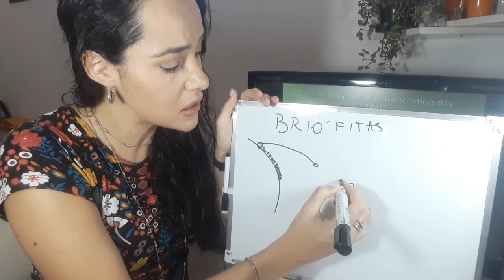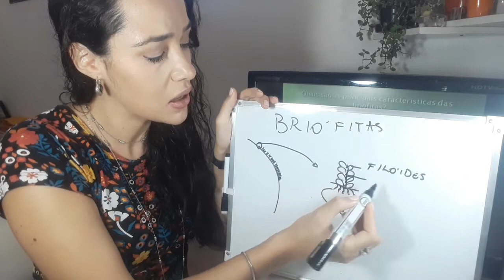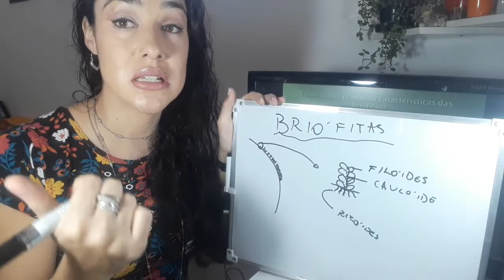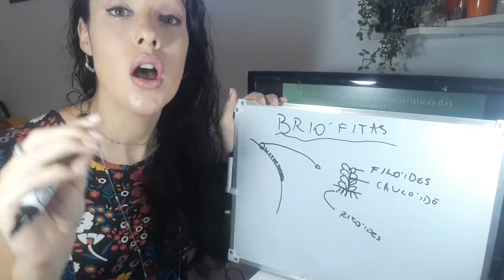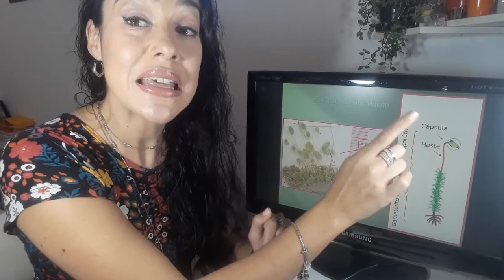SEGUNDO ANO - BRIÓFITAS - PROF. ANNA LIA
Aula online para o Segundo Ano do Curso e Colégio Tendência.
Briófitas Aula 1: Características gerais.